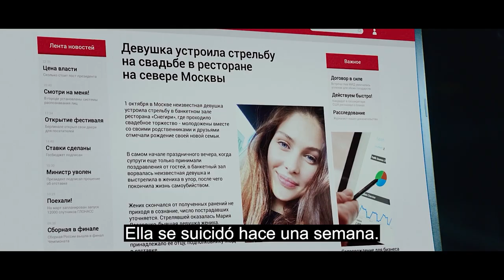La Ex (The Ex-Girlfriend) - Trailer subtitulado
Han pasado varios años desde que Oleh publicó una foto íntima de la que entonces era su novia, traicionando su confianza y su honor. Ahora vive una vida feliz y despreocupada con su hermosa prometida. Sin embargo, la vida de sus sueños se perturba cuando descubre que su ex se ha suicidado y su espíritu busca venganza.
Director: Evgeniy Puzyrevskiy